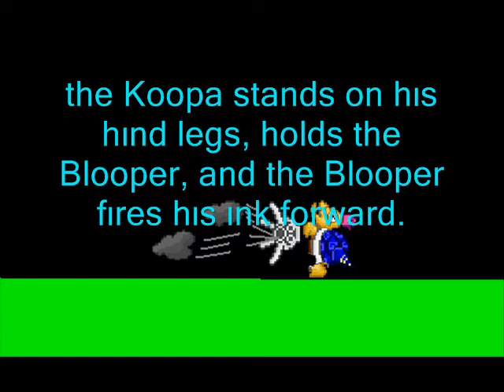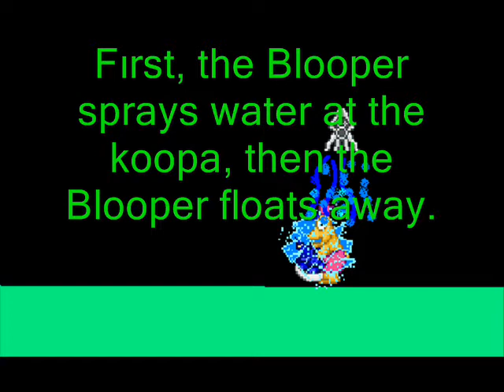"Surprise" Moveset Vid.